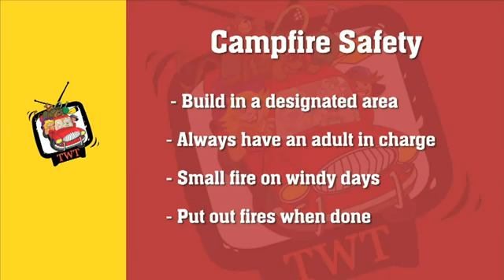Camping With Tots Part 4